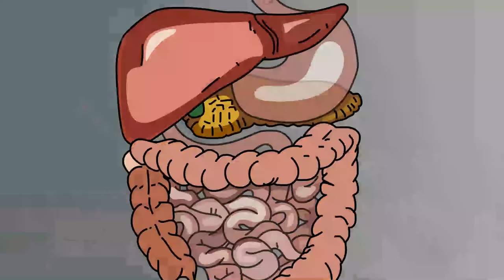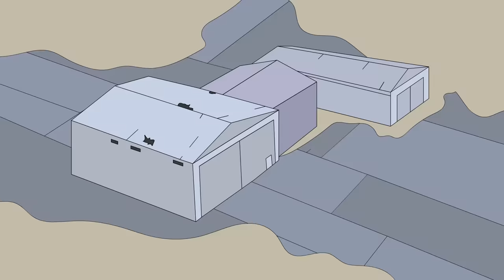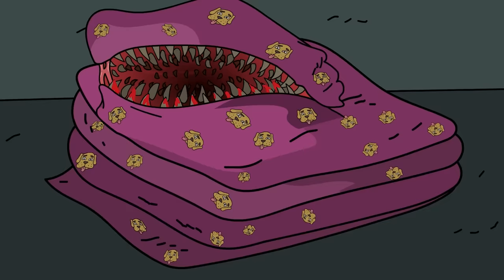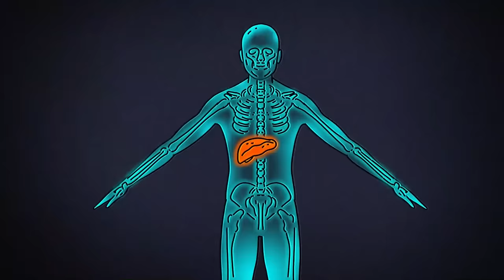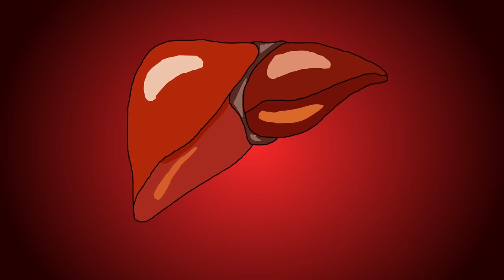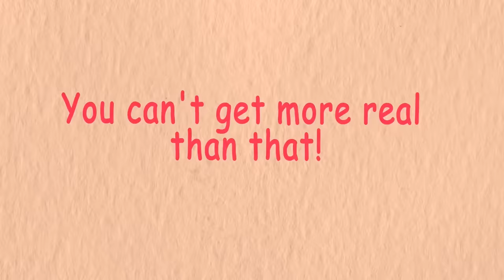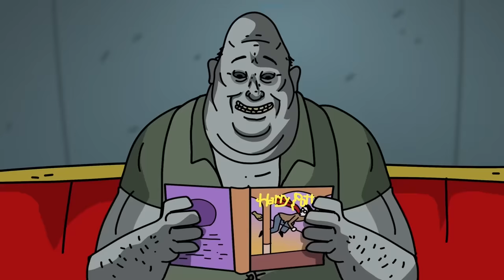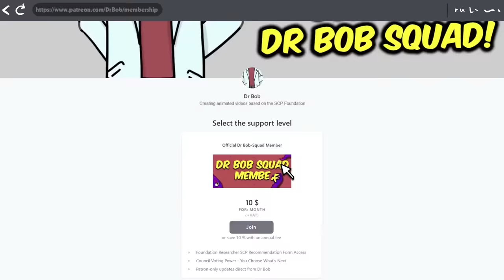SCP-1200 Tastes Like Chewing Gum (Compilation)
00:00 SCP-1200 Tastes Like Chewing Gum
20:18 Man Eating Building SCP-1051 Nevadan Extraterrestrial
35:07 SCP-2611 Large and In Charge
51:58 The Starving Skeletons SCP-2863 - Gashadokuro
1:02:54 SCP-799 Carnivorous Blanket
1:13:17 SCP-1013 Cockatrice
1:29:57 Tapeworm Child SCP-1003
1:53:09 SCP-5126 - Eat Your Mattress
2:12:54 SCP-5201 The Manananggal Seeks Human Prey
2:31:57 SCP-839 Candied Worms
2:45:11 SCP-3325 Live Entertainment
3:00:51 You Are What You Eat (SCP-2057)
3:19:44 SCP-082 - Fernand the Cannibal
3:37:44 SCP-3166 - GOREFIELD - A Rainy Monday
3:48:43 SCP-4258 - Freddy's Diner